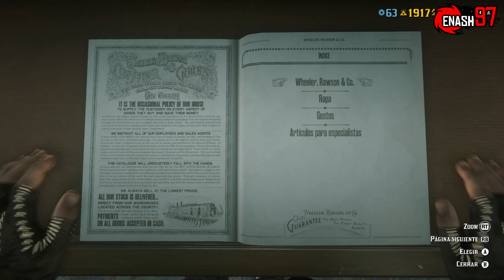Red Dead Online ¡Todas las recompensas del nuevo Pase de Pistolero N°1!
¡No olvides usar mi código de Epic Games!: Enash97

Link del mapa interactivo del MODO LIBRE para encontrar las Harrietum Officianalis y animales legendarios, eventos aleatorios, etc